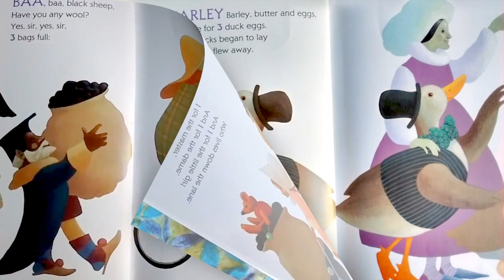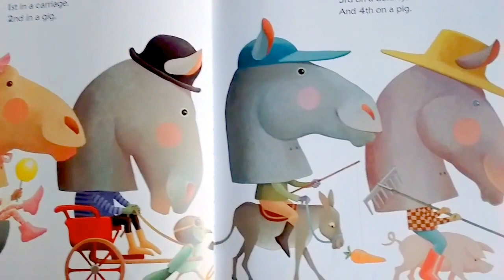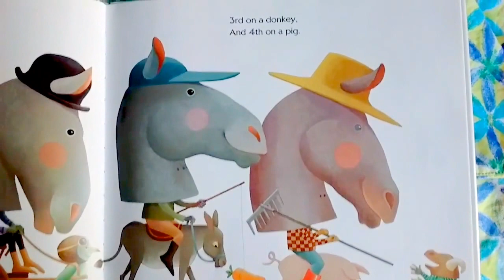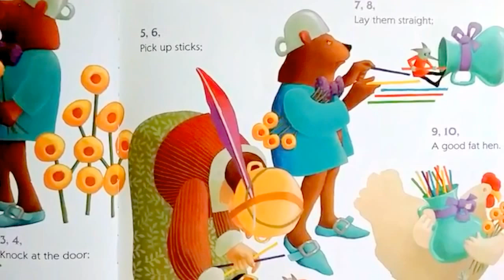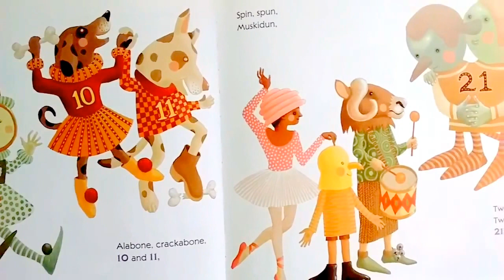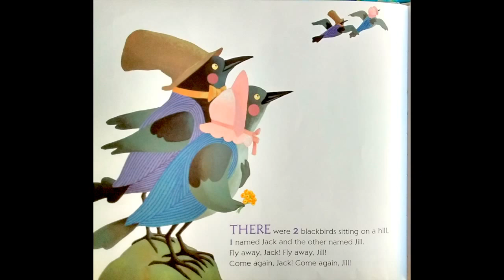Mother Goose Chases Numbers-:- Math Books for Kids Read Aloud!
Tumpsky and Mrs. Small read Mother Goose Rhymes. Some are familiar, some are not. The book has a Renaissance feel to it regarding the characters. The funny words will delight your children and you may just hear them repeated yourselves, family.

 Thank you for your Subscription (free). Support and Great Comments!” Ring the 🔔 bell for notification of NEW shows! SHARE!